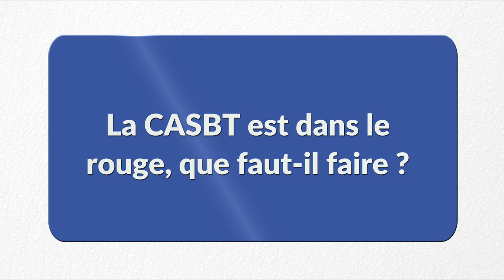Face à la Presse - Philippe CHAULET - partie 2